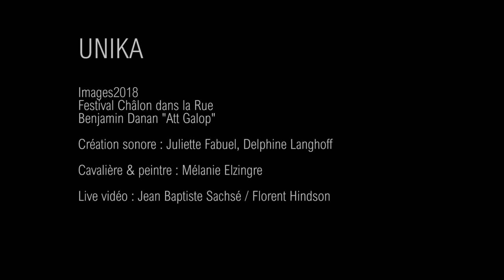UNIKA Châlon dans la Rue 2018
Spectacle perfomance UNIKA Graffiti Equestre
avec Mélanie Elzingre  et Delphine Langhoff à la batterie
perf de jour et de nuit avec live vidéo